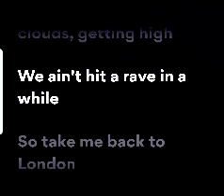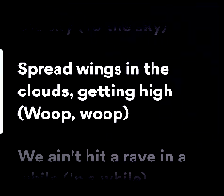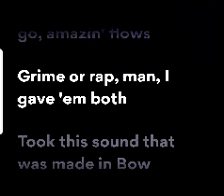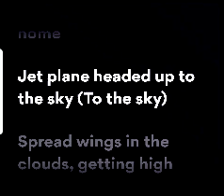Ed sheeran feat stromzy -take me back to london ( lyric )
Dont like it bro